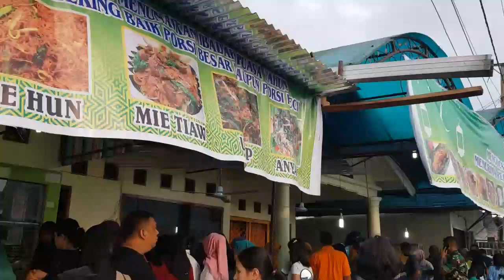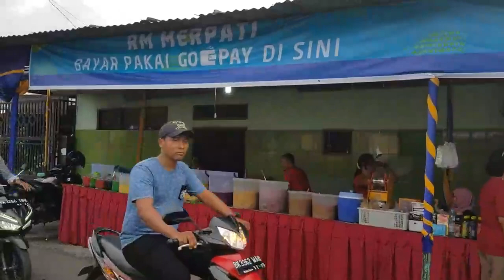Ngabuburit sambil cari bukaan puasa di Siantar paling POPULER : JALAN MERPATI